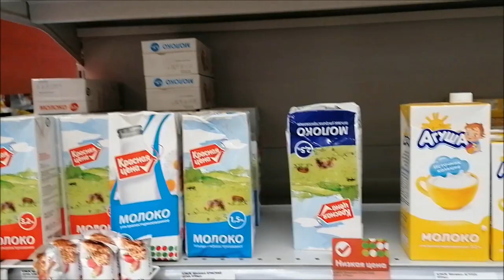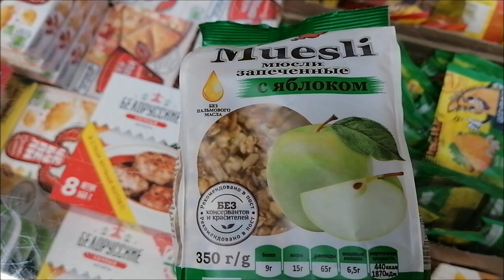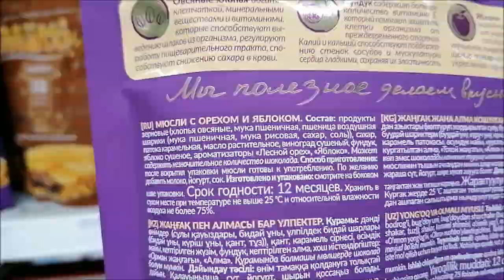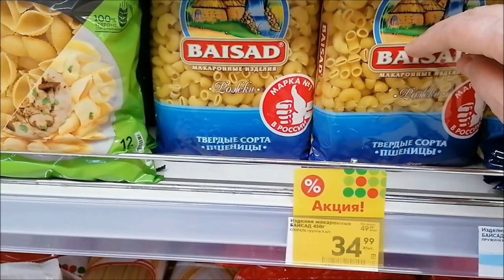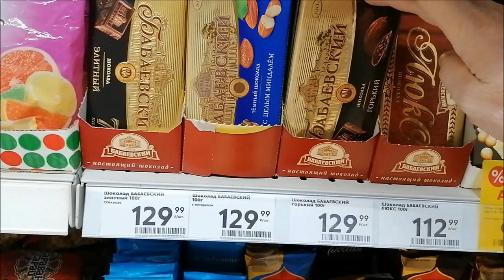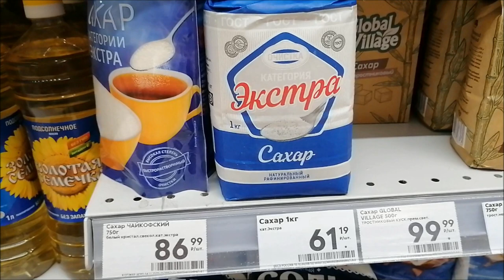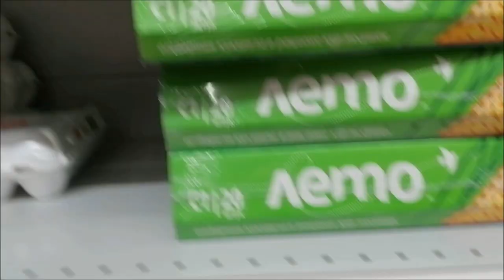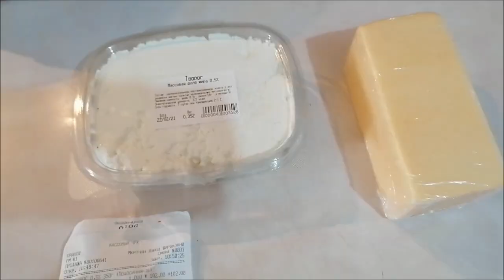Закупка в "Пятерочке", цены, состав, акции, скидки